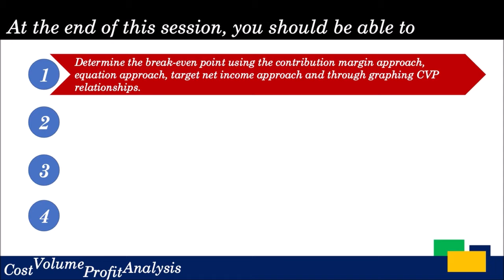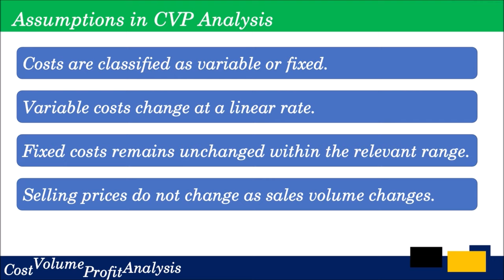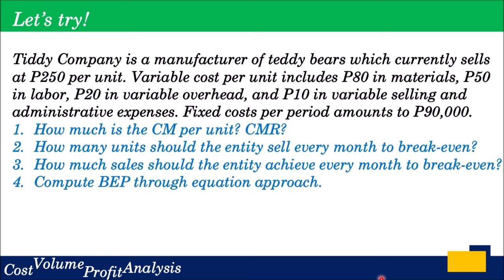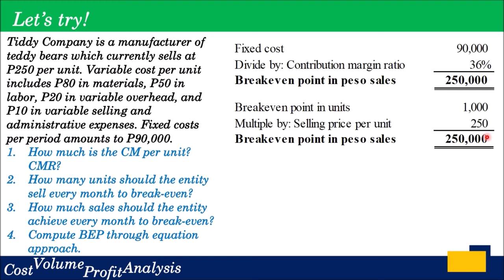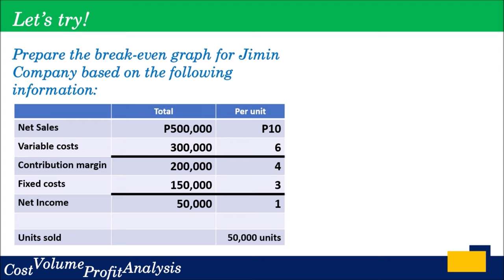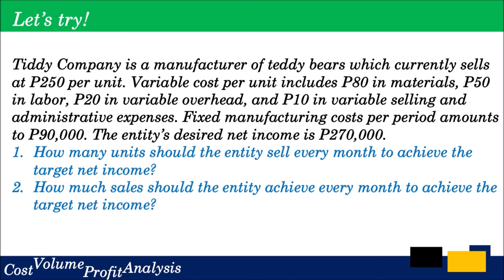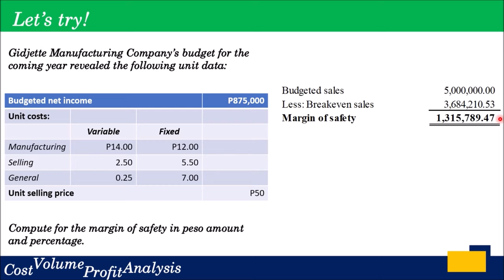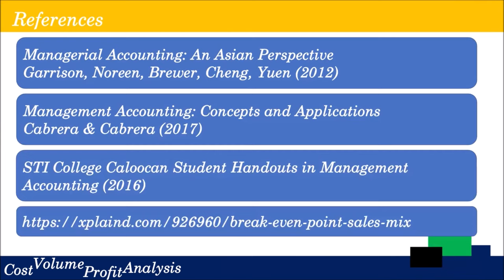Cost Volume Profit Analysis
Kevin Troy M. Chua, CPA
*Certified Public Accountant, October 2014
*CIPP UK Certified Payroll Professional®, October 2020
*Certified Tax Technician, November 2020
*BS Accountancy
*Master in Accountancy, Major in Management Accounting
*NC-III Bookkeeping, TESDA
*Content Developer for Accountancy - Course Hero
*Accounting and Finance Lecturer
*Formerly from PwC - Isla Lipana & Co. and SM

Love Is • Macchiato

TO GOD BE ALL THE GLORY, HONOR, AND PRAISE FOREVERMORE!